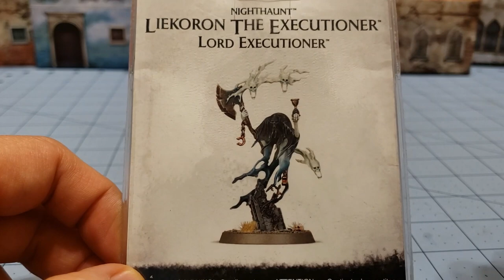Games Workshop: Liekoron the Executioner unboxed and built!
I figured with Liekoron ending up in the new WarCry book, it was a good excuse to finally pop this guy open.
For some reason the Nighthaunts from the Sigmar starter set are one of the few starter armies that I have painted in their entirety.  With the WarCry rules I actually have a complete warband I can already field (that is if I finish painting the scenery).
So now he's got a bit of extra utility in both Sigmar proper or as a snazzy merc for WarCry!  Plus he makes an nice and imposing specter, wraith, or whatever you incorporeal spirit of choice is!
A simple but well- executed (pun intended) model!